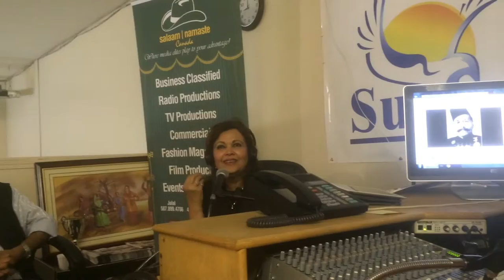Ustad Raza Ali Khan Sarb Akal Music Society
Ustad Raza Ali Khan Aug/25/2015
 Radio Interview
 Sarb Akal Music Society Of Calgary